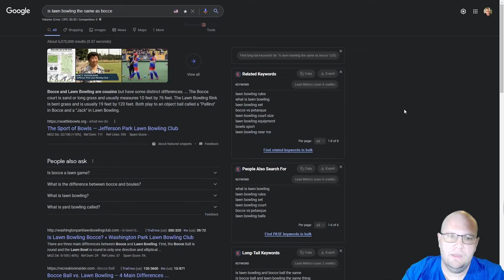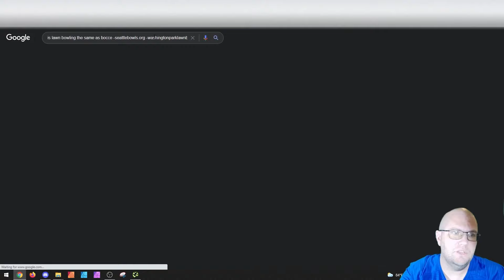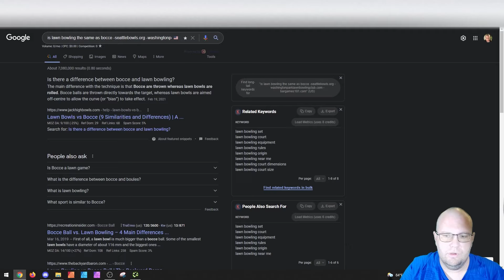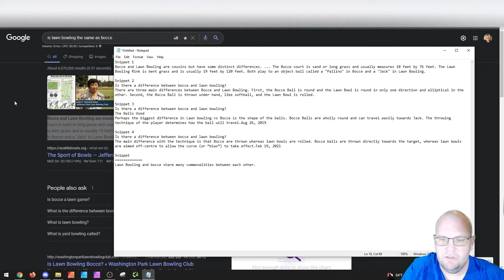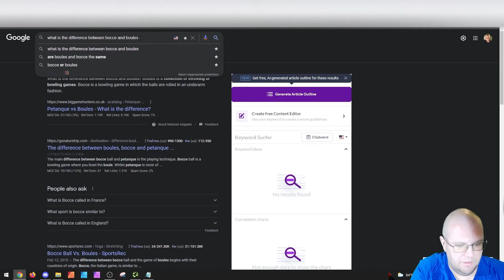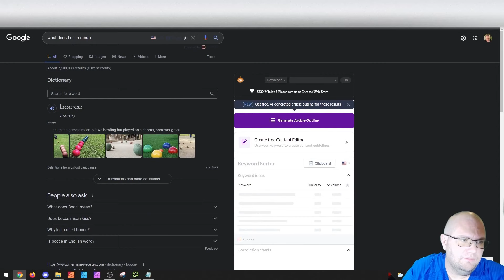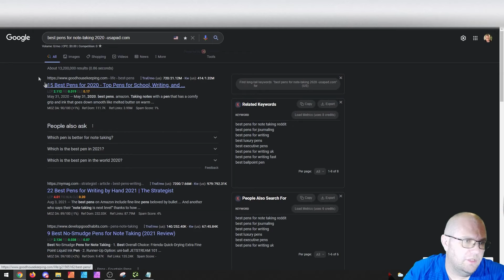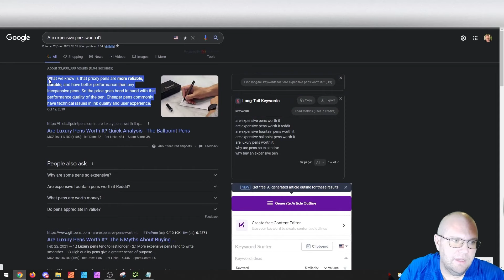Snippet Mastery Made Easy (Using Google Against Itself)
Building the perfect article in todays search engines isn't the best way to rank above the competition, the best method in 2021 is to use snippets to jump the line and rank FAST and EFFECTIVELY.

This one simple trick can help anyone look at the current snippet and evaluate it to build their best offer to the Google gods to claim that #1 ranking to rule the SERP!